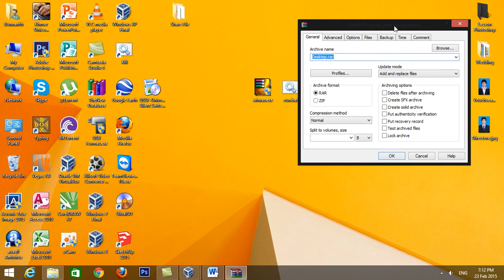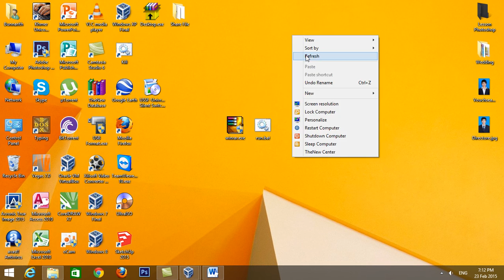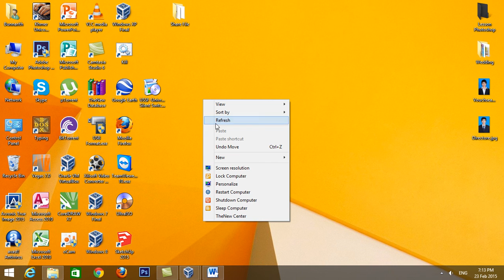how to make Silent install Winrar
if  you make silent it easy to install very faster and saving a lot of time.